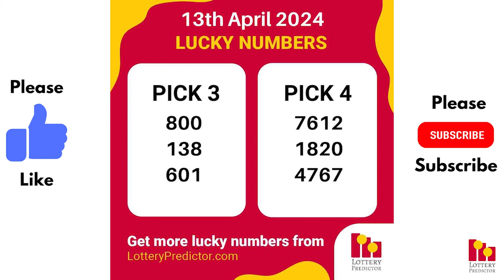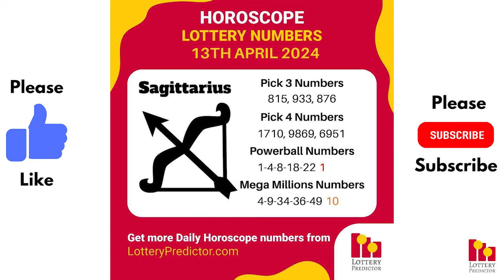April 13th 2024 - Lottery Lucky Numbers, Birthday Numbers, Horoscope Numbers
Here are the lottery lucky numbers, birthday numbers, horoscope numbers, and lottery affirmations for April 13th, 2024.